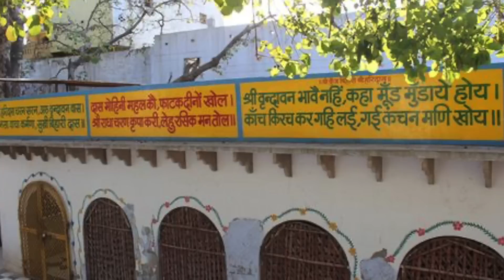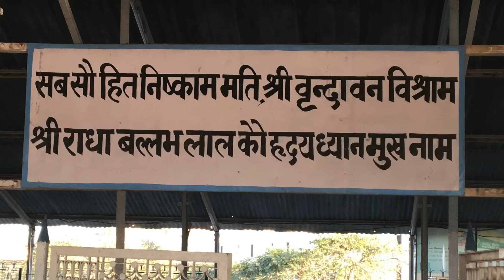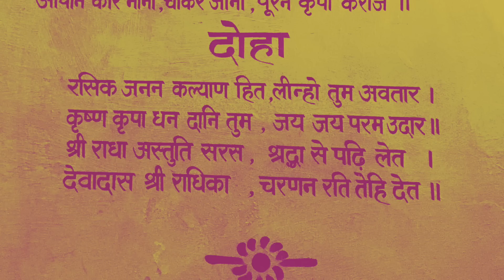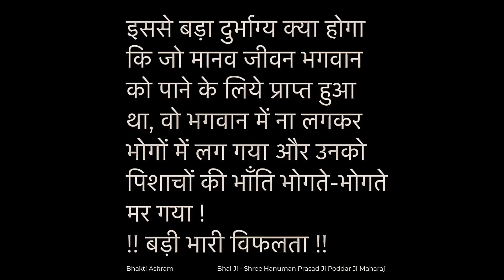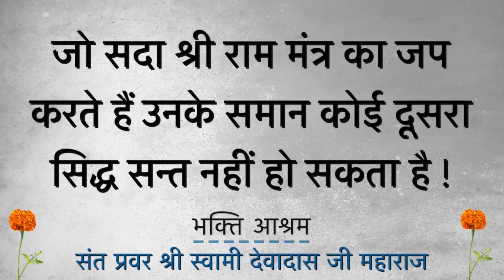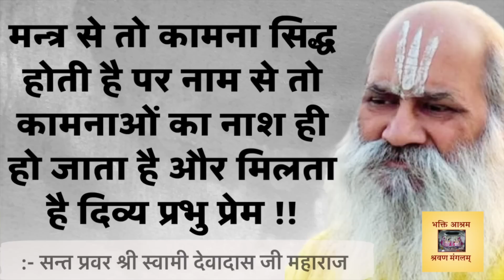प्रेत बाधा - Shree Gaurang Das Ji Maharaj [03]